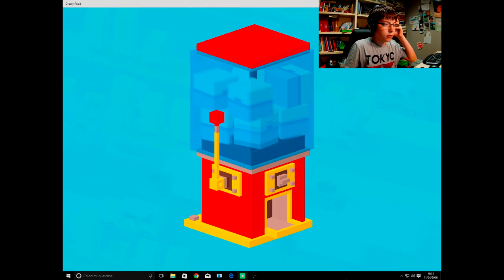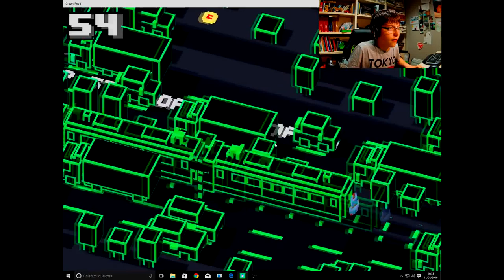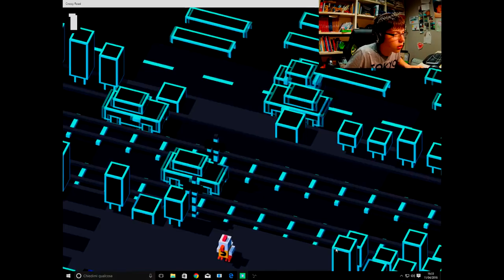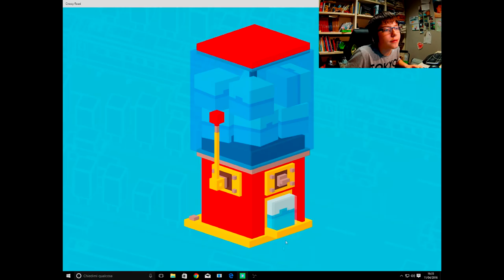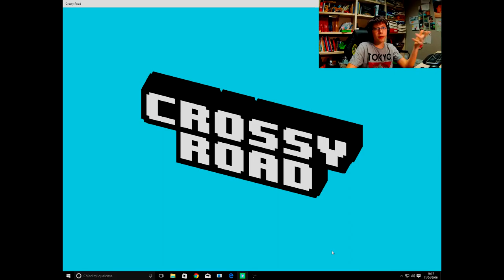MALEDETTE MACCHINE : GIOCHI DA SMARTPHONE #8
sCUSATE PER L'AUDIO MA PULTROPPO YOUTUBE ALCUNE VOLTE MI CARICA MALE L' AUDI E ME LO CARICA DOPPIO!